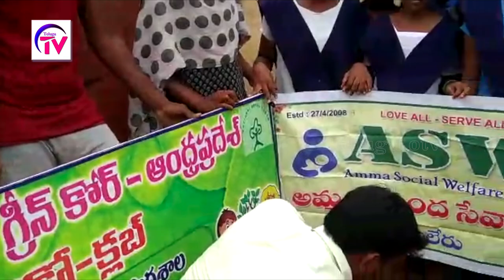చెట్లను నాటండి పర్యావరణాన్ని సంరక్షించండి | Plant trees and preserve the environment | TELUGU OTV